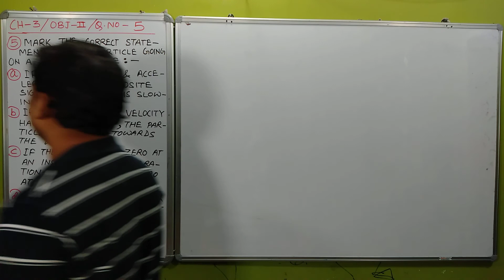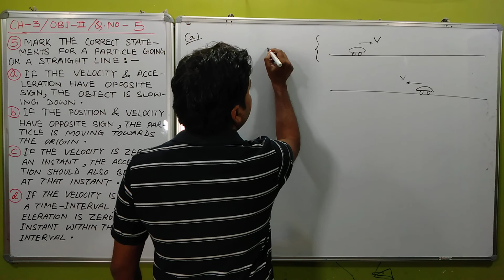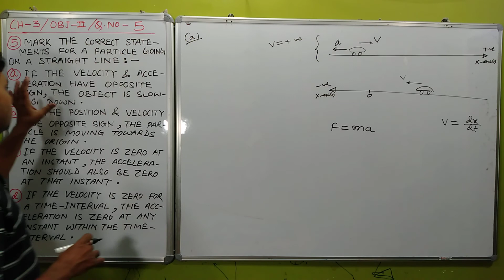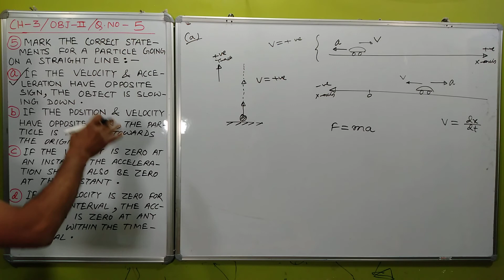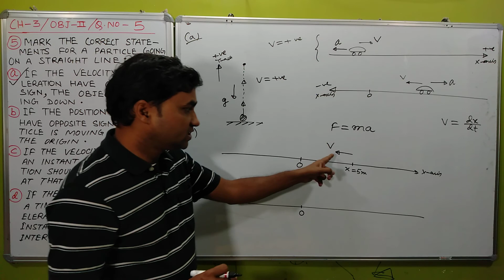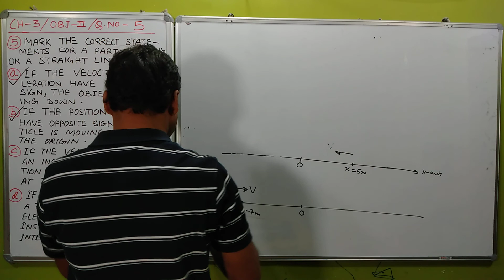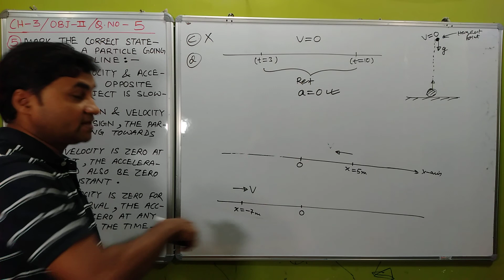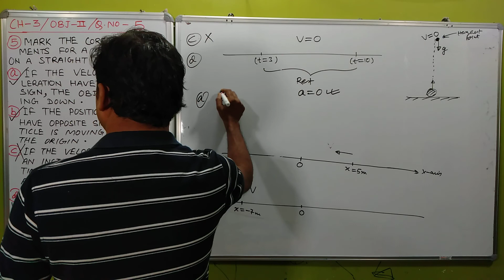H C VERMA CHAPTER-3 OBJECTIVE-II Q.NO-5 SOLUTION I REST AND MOTION I PHYSICS CLASS 11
H C VERMA CHAPTER-3 OBJECTIVE-II Q.NO-5 SOLUTION I REST AND MOTION I PHYSICS TUITION - RAHUL KUMAR I PHYSICS CLASS 11

HERE WE WILL SOLVE H C VERMA CHAPTER 3 OBJECTIVE II Q.NO - 5